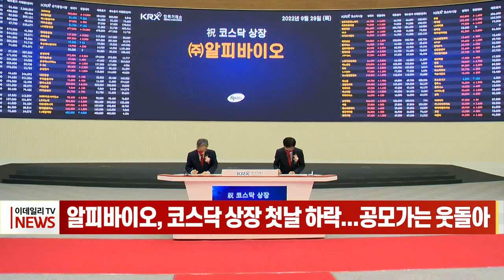알피바이오, 코스닥 상장 첫날 하락... 공모가는 웃돌아 (20220929)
알피바이오, 코스닥 상장 첫날 하락...공모가는 웃돌아